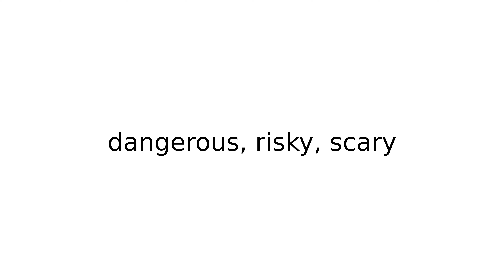hairy slang slangs english meaning meanings definition definitions